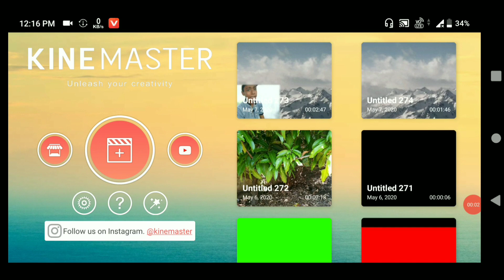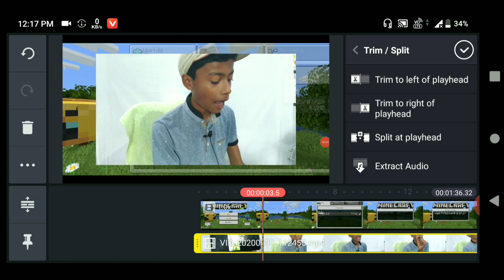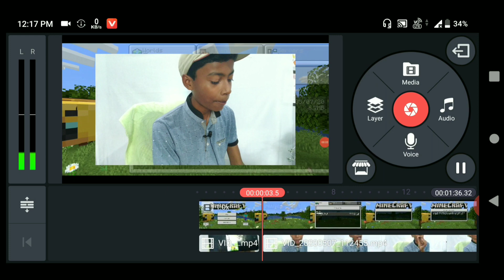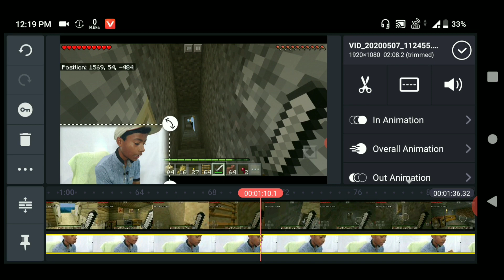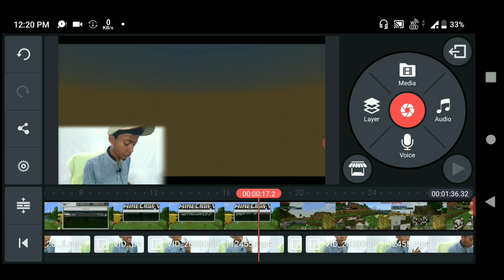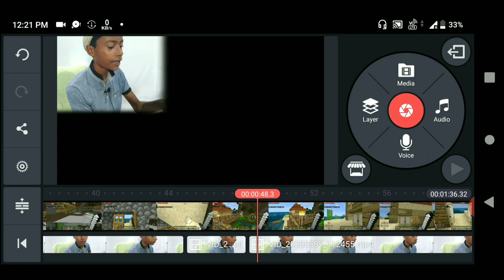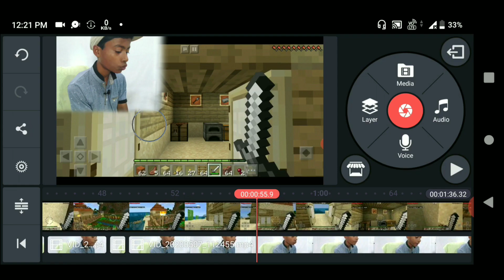How to edit video like Mythpat in mobile | How to make gaming videos with facecam in mobile in hindi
How to edit videos like Mythpat in mobile | How to make gaming videos with facecam in mobile in hindi

Hello everyone in this video I explained about  how to edit videos like mythpat in mobile, edit gaming video with facecam in Mobile so please watch this video till to the end

Best Budget Online Video editing + Graphics work Services ➡️

What is Private, sheduled, public and unlisted full explained :-

1. How to make videos on YouTube like Mythpat in Mobile,
2. Edit videos like mythpat,
3. Mythpat video editing in mobile,
4. How to edit gaming videos with facecam in mobile,
5. Video edit like beast boy shub in mobile,
6. Gaming video editing in mobile free,

Budget Youtuber's Gears :-

⭕ Mic For Beginners ( ₹ 499 )

⭕ Boya BYM1 Mic ( Best for Youtubers )

⭕ Best Budget tripod ( Amazon Basic )

Our more videos from this channel :-

1. क्या होगा अगर हम youtube पर 4000 घंटे का watch time 1 साल में complete न करें ?

2. क्या live contents का watch time जुड़ता है या नही ?

3. Digital marketing cource free में घर बैठे कैसे करें GOOGLE के माद्यम से